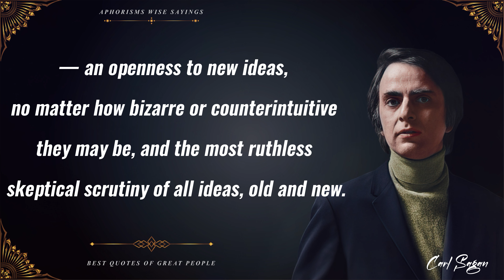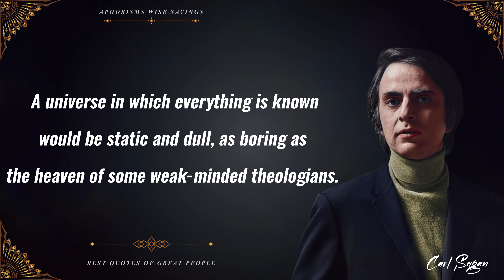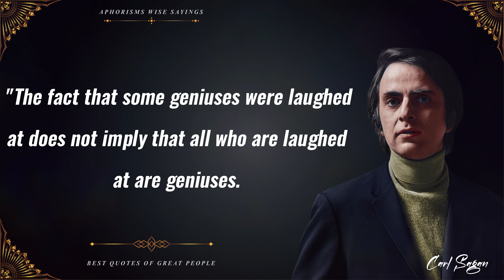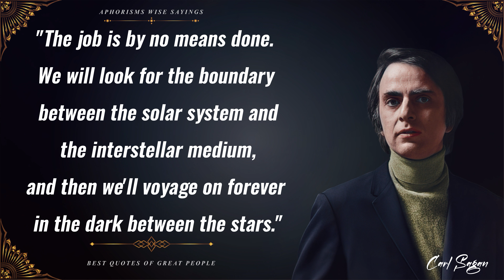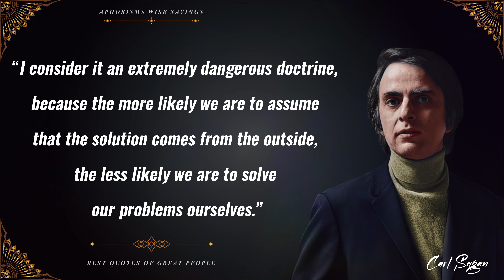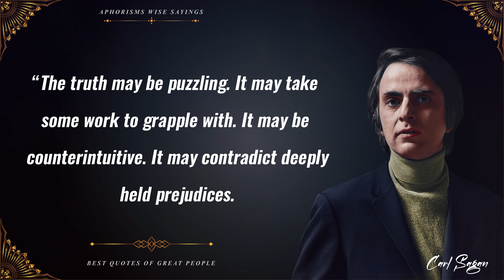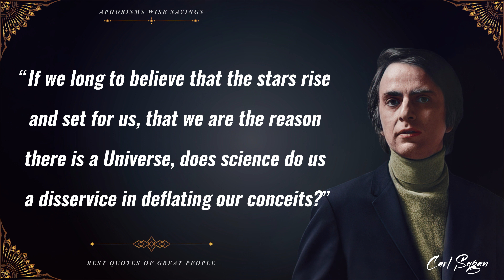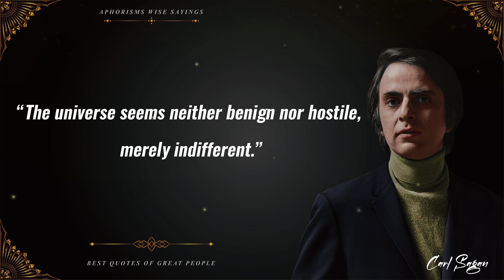Carl Sagan: Cosmos, Pale Blue Dot & famous quotes for Contemplating the Universe | Sayings,Aphorisms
We collect Carl Sagan's famous quotes and sayings about Cosmos, Pale Blue Dot, universe to let you deeply know about the meaning of life nowadays.
Carl Sagan (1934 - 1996) played a leading role in the American space program from its very beginning. He was a consultant and adviser to NASA beginning in the 1950s -- he briefed the Apollo astronauts before their flights to the Moon. Carl was born in New York City on November 9, 1934.

Track Title: Stellar Wind - Unicorn Heads